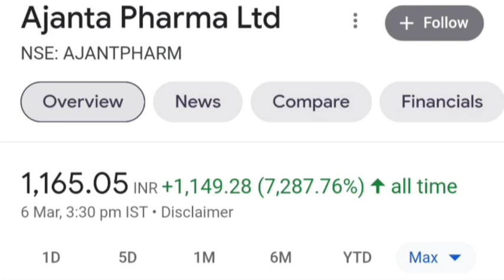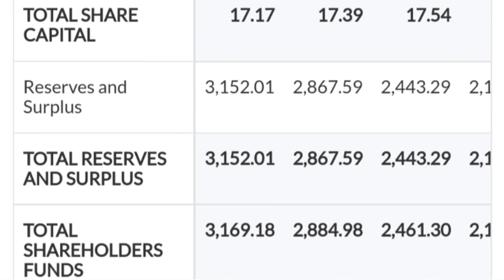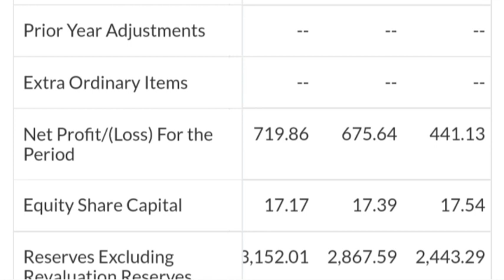Ajanta Pharma : Buyback से मालामाल करेगा. Ajanta Pharma Ltd share buyback latest news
Topic ::

Ajanta Pharma Ltd share or stock buyback announce latest breaking news today
Ajanta Pharma Ltd share or stock buyback announce latest update today
Ajanta Pharma Ltd share or stock latest breaking news today in hindi
Ajanta Pharma Ltd share or stock latest update today in hindi
Ajanta Pharma Ltd share or stock buy or sell experts advice
Ajanta Pharma Ltd share or stock future price target analysis prediction
Ajanta Pharma Ltd share or stock fundamentals analysis in hindi
Ajanta Pharma Ltd share or stock balance sheet reading in hindi